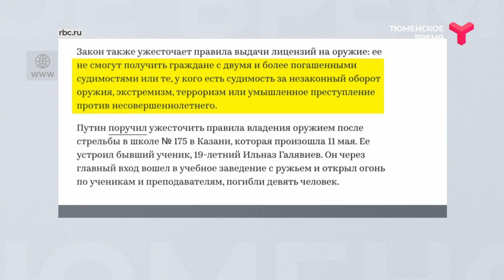Вечерний хэштег, 22.09.2021, часть 2. Новый закон об оружии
Новый закон об оружии - будет ли он работать? Или правила необходимо ужесточать и дальше? Обсудим с экспертами. Ведущий ток-шоу: Артур Михайлов